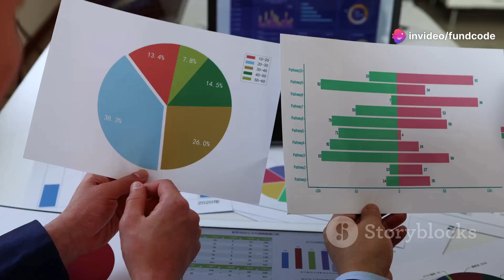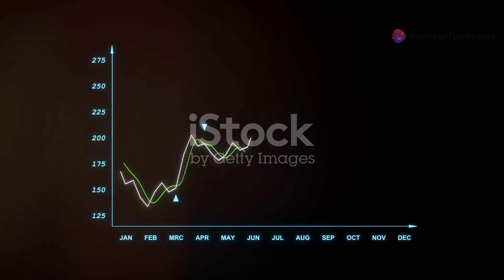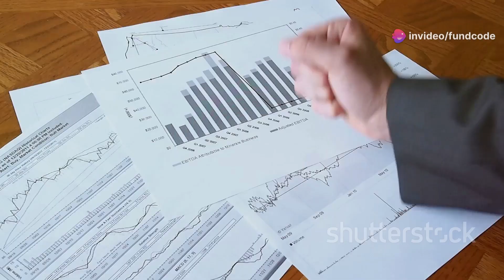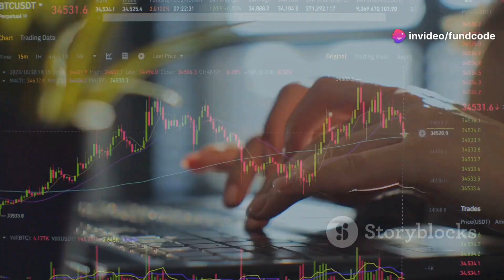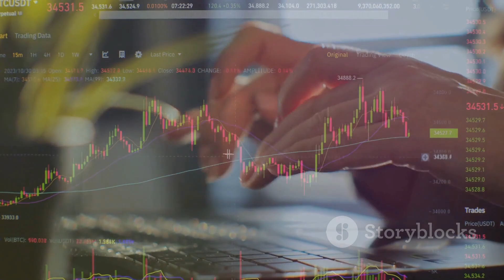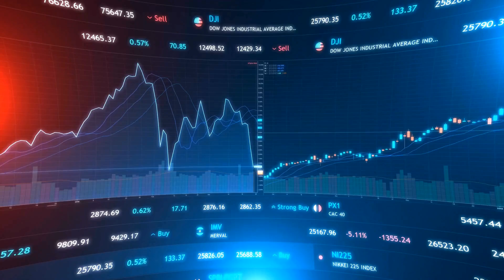sadbhav engineering share latest news,sadbhav engineering share latest news today in,sadbhav enginee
Dive into the world of Sadbhav Engineering Limited (SEL) as we explore their pivotal role in building India's key infrastructure projects, including roads, highways, and irrigation systems. Stay updated on the current trading status of SEL's stock on the Bombay Stock Exchange and National Stock Exchange under the symbol SADBHAV. Understand the factors influencing the stock price volatility, market sentiment, and economic conditions. Learn about SEL's business models like Public-Private Partnerships, BOT, BOOT, and BOLT, and how these models generate revenue. Discover SEL's diversification into mining and energy sectors amid India's growing economy. Analyze investor sentiment, financial challenges, and the significance of shareholding patterns in shaping investment decisions.

OUTLINE:

00:00:00 Building India's Infrastructure
00:00:58 BOT, BOOT, and BOLT
00:01:58 Mining, Energy, and Beyond
00:02:44 A Technical Look at SEL's Stock
00:03:30 Debt and Book Value Concerns
00:04:21 Decoding SEL's Shareholding
00:05:17 Balancing Risk and Reward for Sadbhav Engineering
Sadbhav Engineering Limited (SEL) is currently trading at ₹33.42. Over the past 52 weeks, the stock has experienced a low of ₹12.00 and a high of ₹40.30. The company operates through various business models, including Build-Operate-Transfer (BOT), Build-Own-Operate-Transfer (BOOT), and Build-Operate-Lease-Transfer (BOLT). SEL is involved in large-scale infrastructure projects, such as the construction of roads, highways, bridges, irrigation systems, and mining services. Additionally, the company has ventured into energy generation through its wind power projects.

Recently, SEL has been actively securing deals, including a major contract for road projects worth ₹1,572 crores. The company has also expanded its footprint in the mining sector, offering contract-based services in this field. This strategic diversification reflects SEL’s commitment to being a key player in multiple infrastructure sectors.

From a technical standpoint, SEL has been showing strong momentum, with its stock price trading above short, medium, and long-term moving averages. This indicates a positive market sentiment, but there are challenges such as high-interest payments that outpace earnings. Financially, the company is facing some difficulties, as evidenced by its market capitalization of ₹573 crores and a negative book value per share of -₹7.31. Over the last three years, SEL has posted a low return on equity of -74.9%, and its sales growth has declined by -18.2% over the past five years. An area of concern for investors is the fact that promoters have pledged 80.4% of their holdings.

Technically, the stock shows a neutral trend, with support and resistance levels at ₹31.26 and ₹32.98, respectively. The stock's price is currently trading above its 50-day and 200-day moving averages, suggesting a degree of stability in its momentum. The shareholding pattern reveals that promoters hold a substantial 80.45% of the shares, while institutional investors like the HDFC Group also have significant stakes, with an 8.56% holding.

Despite these financial challenges, SEL has been recognized for its involvement in major infrastructure projects, which helps bolster its image in the sector. Broker ratings on SEL are mixed, with some maintaining a neutral outlook due to financial difficulties, while others emphasize the strong momentum and potential for a breakout. SEL’s diversified business model, which spans critical sectors such as infrastructure, energy, and mining, remains a key factor in its long-term growth prospects.

In conclusion, while Sadbhav Engineering Limited faces financial hurdles, its solid momentum, active participation in large-scale projects, and significant promoter and institutional investor backing offer a blend of opportunities and risks for investors. The company’s diversified approach positions it as a prominent player in the infrastructure sector, though it must address its financial and operational challenges to ensure sustained growth.